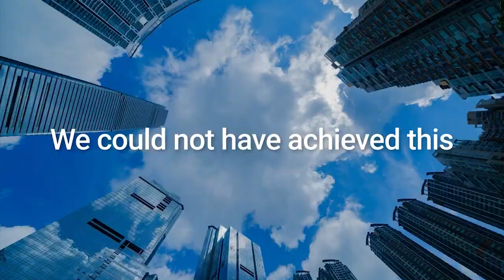Ch8 RECO ก้าวสู่ปีที่ 10 ในฐานะผู้นำการปฎิวัติการให้ความรู้ด้านแฟชั่นรักษ์โลก สู่ ‘RECO Collective’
✅RECO ก้าวสู่ปีที่ 10 ในฐานะผู้นำการปฎิวัติการให้ความรู้ด้านแฟชั่นรักษ์โลก
ดึงประสบการณ์กว่าทศวรรษยกระดับ สู่ ‘RECO Collective’
เดินหน้าส่งเสริมเศรษฐกิจหมุนเวียน

บริษัท อินโดรามา เวนเจอร์ส จำกัด (มหาชน) ผู้ผลิตเคมีภัณฑ์ชั้นนำระดับโลกที่ดำเนินธุรกิจอย่างยั่งยืน ประกาศสานต่อการให้ความรู้เกี่ยวกับการนำวัสดุรีไซเคิลมาผลิตสินค้าแฟชั่น ซึ่งได้ริเริ่มและดำเนินมาอย่างต่อเนื่องตลอดทศวรรษ ภายใต้โครงการประกวด “RECO Young Designer Competition” ที่ช่วยส่งเสริมคุณค่าของวัสดุรีไซเคิลควบคู่ไปกับการสร้างความเข้าใจเกี่ยวกับเศรษฐกิจหมุนเวียนผ่านความคิดสร้างสรรค์และนวัตกรรม โดยในโอกาสครบรอบ 10 ปีนี้ โครงการรีโค่ (RECO) จะปฏิวัติการรีไซเคิลและการดูแลสิ่งแวดล้อมเพื่อสร้างสรรค์สังคมที่ยั่งยืนด้วยการยกระดับสู่ 'RECO Collective'

4 Ku-band @ 54 MHz
24 Ku-band @ 27 MHz

Downlink Information:
NAT TV 1 and 2
Transponder: 22
Frequency: 12090
Symbol Rate: 20000
FEC: 3/4

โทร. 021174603